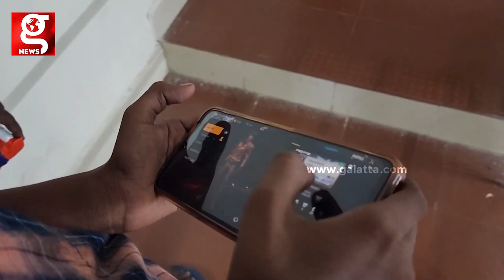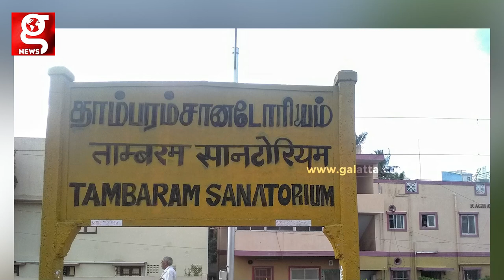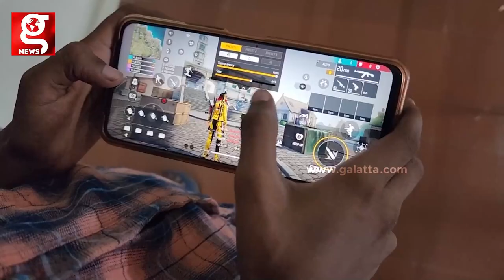Free Fire Game விளையாட தடுத்த அப்பா - உச்சக்கட்டகோபத்தில் வீட்டை விட்டு ஓடிய மகன்..!